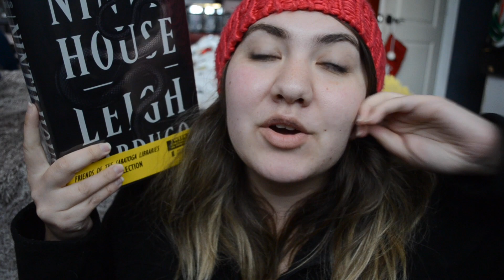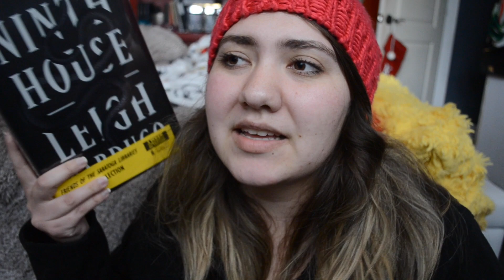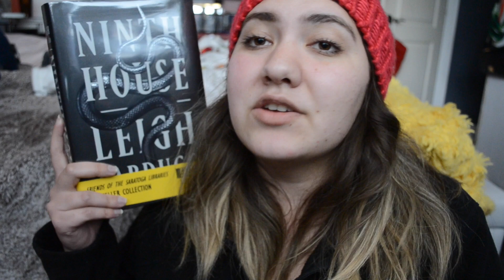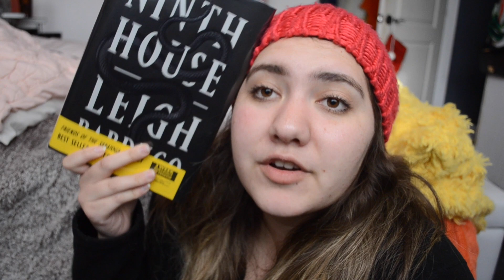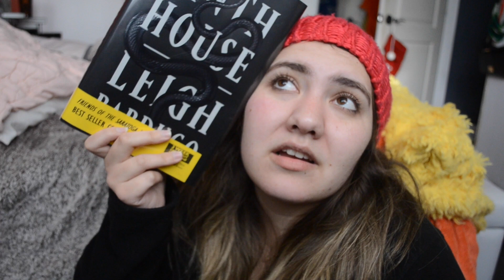OVERHYPED MUCH? // NINTH HOUSE BOOK REVIEW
Open me!!!

Sooooooooooooo I finally read Ninth House…… safe to say I was disappointed. Not everything I wanted in the book but I will be continuing on because…… I’m trash.

TRIGGER WARNING FOR THIS BOOK: sexual assault.

xx
Kennedy

Books Mentioned:
Ninth House